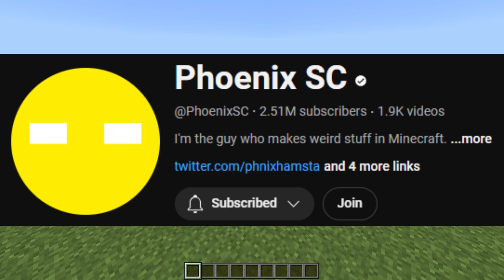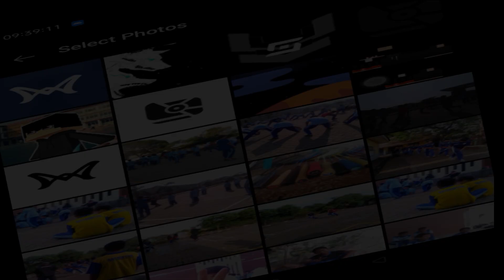Ada yang salah dengan Minecraft Bedrock Edition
Ternyata bug reportnya bukan tentang torch nya gepeng. Sumber bug report